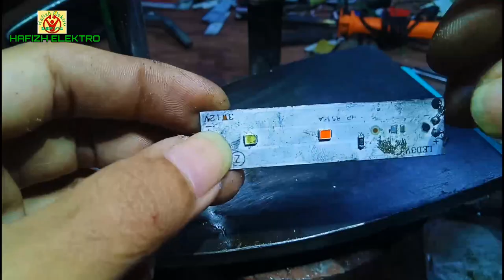cara melepas chip lampu led smd dgn setrika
cara ini adalah alternatif jika kalian tidak mempunyai blower atau solder uap, bisa juga menggunakan setrika listrik yg sudah distel saklar otomatisnya agar panas yg dihasilkan setrika bisa maksimal dan mencairkan timah yg melekat dipapan pcb tersebut.
 karna biasanya cara melepas chip lampu led yg menempel di pcb itu sangatlah sulit jika hanya menggunakan solder biasa, malah bisa merusak chip led tersebut.
cara ini bertujuan untuk mengganti 1 atau 2 chip led smd yg sudah mati entah lampu rumah,lampu led 3 mata ,senter led, atau barang elektronik yg menggunakan chip led smd